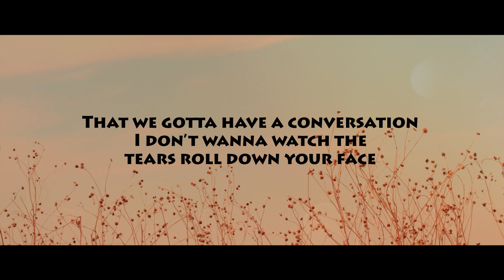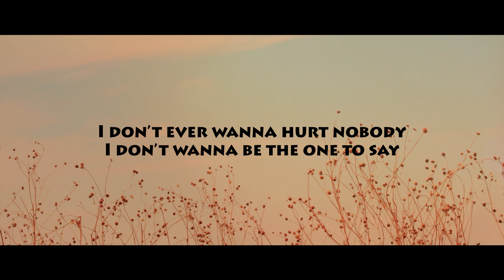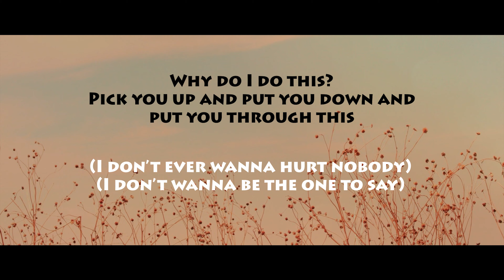Love Somebody - Lauv - Lyrics | LYRAE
LYRICS:
Pick you up and put you down and put you through this
Started off as a good thing, a sure thing, you held back but I know
In the moment our lips touched, the rush sent us straight to the moon
I should’ve known that we’d be coming down, right to the bottom where we are now (hmm)
Started off as a good thing, a sure thing, what the hell did I do (yeah)

Every time I think I love somebody, always find a way to throw it all away
I don’t ever wanna hurt nobody
I don’t wanna be the one to say
That we gotta have a conversation
I don’t wanna watch the tears roll down your face
No I hurt you and I’m sorry
All I wanted was to love somebody

Why do I do this? (Every time I think I love somebody)
Pick you up and put you down and put you through this (Always find a way to throw it all away)
Why do I do this? (I don’t ever wanna hurt nobody)
Pick you up and put you down and put you through this (I don’t wanna be the one to say)